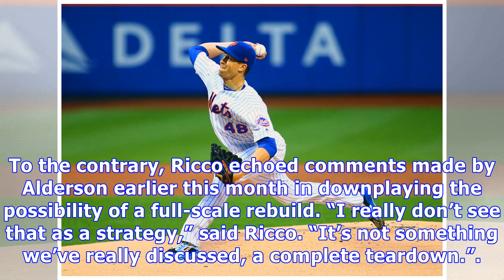Mets will listen to trade offers for degrom, syndergaard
Following yesterday’s leave of absence for general manager Sandy Alderson, Mets assistant GM John Ricco spoke with the media about the team’s status as deadline sellers and confirmed that they’ll at least listen to offers on top starters Jacob deGrom and Noah Syndergaard (links via Newsday’s Tim Healey and the New York Daily News’ Kristie Ackert). “We’ll have to consider [it],” Ricco said of fielding interest in the pair. “For me, everything has to be on the table. But you have to look long and ...